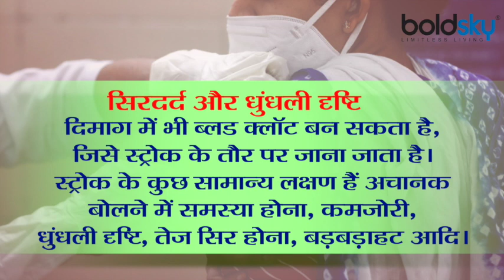Corona से ठीक होने के बाद Patients में दिखें ये नए Symptoms हैं बेहद खतरनाक | Boldsky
It is normal to see some side effects after taking corona vaccine. Any side effects indicate that the vaccine is working to make antibodies in the body. However, the side effects seen after taking the vaccine should not be ignored. In some people, these side effects can be serious (Blood clotting is Corona vaccine side effects) and can harm health. In some cases, the problem of blood clots in many parts of the body has also been seen in people after taking the vaccine. Sometimes this clot can reach the heart and cause heart attack or stroke. The Health Ministry had also issued a special advisory to keep an eye on the problem of blood clots seen in the body after taking the vaccine (vaccination against COVID-19).

कोरोना वैक्सीन लेने के बाद कुछ साइड एफेक्ट्स नजर आना सामान्य बात है। किसी भी तरह का साइड एफेक्ट्स यह दर्शाता है कि वैक्सीन शरीर में एंटीबॉडीज बनाने का काम कर रहा है। हालांकि, वैक्सीन लेने के बाद नजर आने वाले दुष्प्रभावों को नजरअंदाज नहीं करना चाहिए। कुछ लोगों में ये साइड एफेक्ट्स गंभीर हो सकते हैं (Blood clotting is Corona vaccine side effects in Hindi) और सेहत को नुकसान पहुंचा सकते हैं। कुछ मामलों में लोगों में वैक्सीन लेने के बाद शरीर के कई हिस्सों में ब्लड क्लॉट्स की समस्या भी नजर आई है। कई बार यह क्लॉट हार्ट तक पहुंच कर हार्ट अटैक या स्ट्रोक का कारण बन सकता है। हेल्थ मिनिस्ट्री ने भी वैक्सीन लेने के बाद शरीर में नजर आने वाले ब्लड क्लॉट की समस्या (vaccination against COVID-19) पर नजर रखने के लिए खास एडवाइजरी जारी की थी।